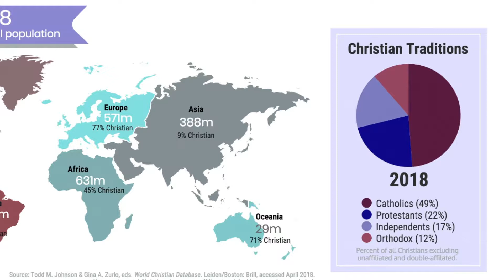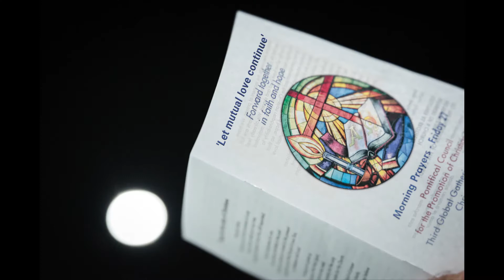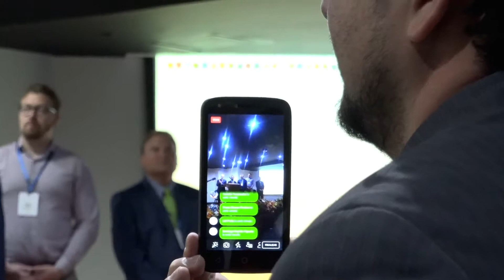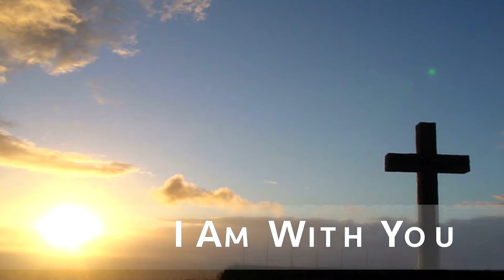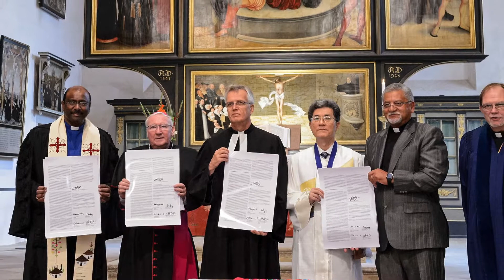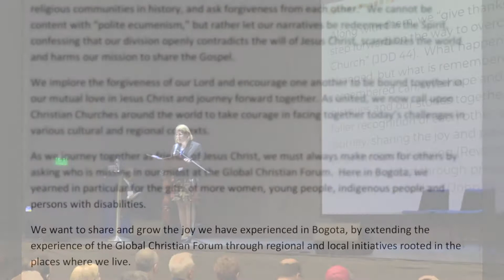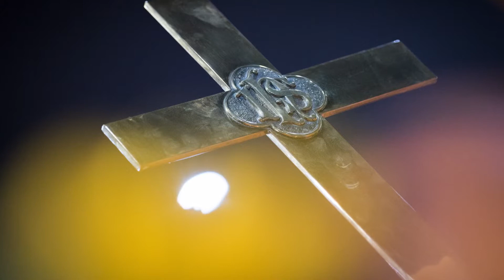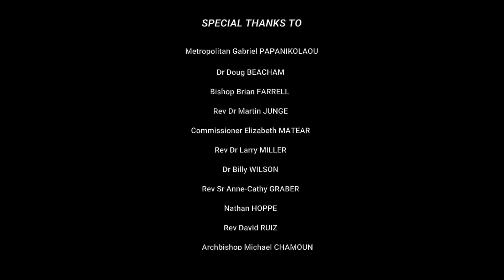Que l’amour mutuel demeure (Malgache)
Comment avancer plus loin dans l’unité ? Comment faire se rencontrer et s’aimer les innombrables Eglises chrétiennes qui fleurissent dans le monde entier, et souvent s’ignorent ?
Aujourd’hui le dialogue œcuménique ne concerne plus seulement les Eglises dites ‘historiques’, mais aussi les ‘nouvelles Eglises’ : évangéliques, pentecôtistes et charismatiques, alors que les 2/3 des chrétiens viennent aujourd’hui des ‘Pays du Sud’. C’est dans ce contexte que le Forum Chrétien Mondial est devenu au cours de ces deux dernières décennies un espace exceptionnel où toutes ces Eglises si diverses peuvent apprendre à se connaitre et s’enrichir mutuellement. La dernière grande rencontre du Forum Chrétien Mondial s’est tenue à Bogota en Colombie du 24 au 27 avril 2018, avec 250 responsables d’Eglises venus de 55 pays. Et là encore, le miracle a eu lieu : découverte émerveillée de l’œuvre de Dieu dans les autres confessions, profondeur des échanges, qualité de l’écoute qui ont permis de dépasser les préjugés et de vivre une réelle communion.

En ce lancement d’année Net for God 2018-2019, ce film est l’occasion de se réjouir du chemin parcouru et de vivre plus intensément encore la prière du Christ « que tous soient un pour que le monde croie ». L’expérience unique du Forum Chrétien Mondial interpelle les Eglises sur ce chemin d’unité. Ainsi ce film a-t-il été présenté, dans une version ‘courte’ de 15 minutes, pour l’assemblée plénière du Conseil Pontifical pour la Promotion de l’Unité des Chrétiens, à Rome, le 26 septembre dernier.Ce film est réalisé par la Communauté du Chemin Neuf via le réseau international de prière « Net for God ».